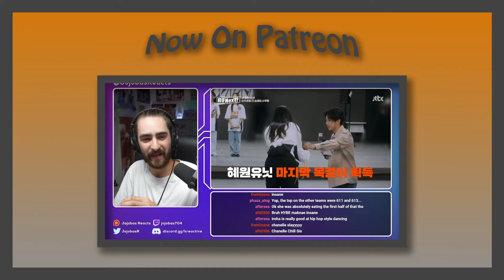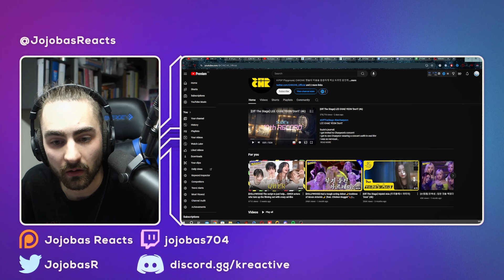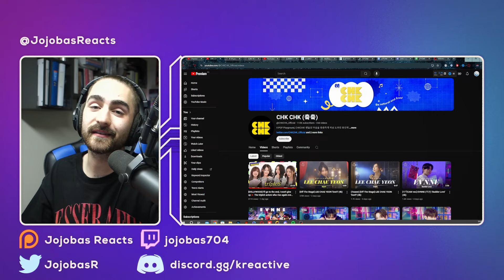TripleS on Dollywood Reaction!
Original Videos